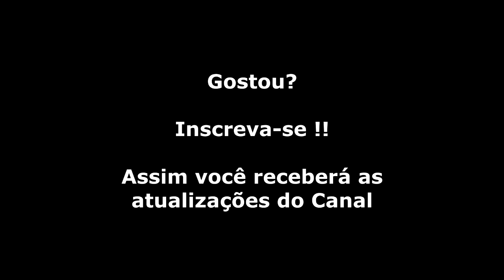PGA Tour Golf (Mega Drive) Abertura + Demonstração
Vai uma partidinha de Golf aí pra relaxar? a hora é agora!